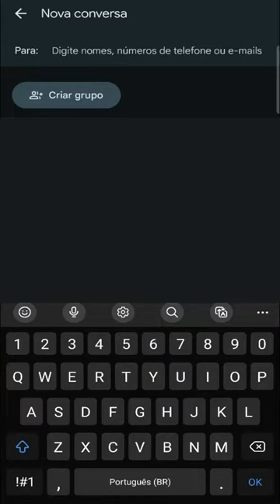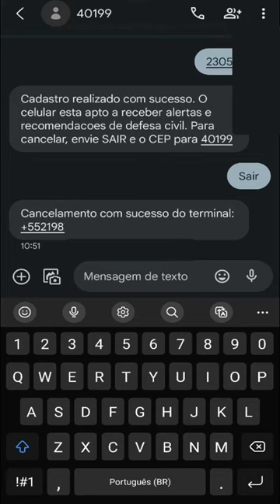RECEBA ALERTAS DA DEFESA CIVIL E SALVE SUA VIDA.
Receba alertas gratuitos da defesa civil sobre deslizamento de terra, chuva forte, temporal, desastres naturais e ventanias. Salve a sua vida.